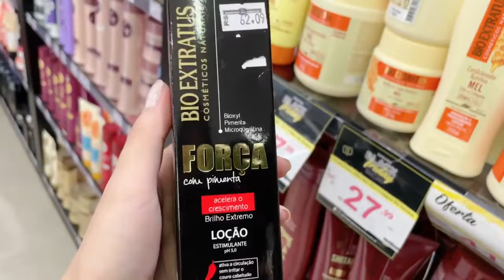YAYAH perguntando se tem... 😂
🎥 Stream ❯ yayahuz